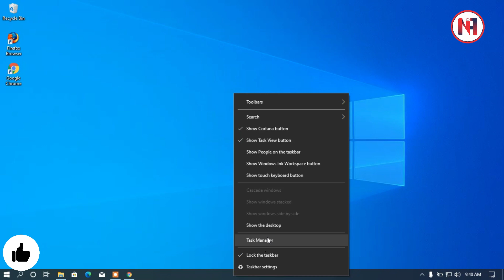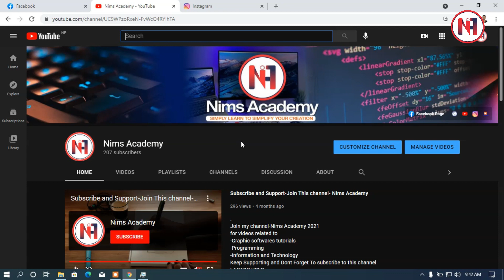In nepali-How to Disable programs to speed||boot up your windows 10Windows Tips &Tricks-Nims Academy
How to Disable programs to speed boot up your  windows 10-Windows Tips and Tricks-Nims Academy
LAPTOP USED:
DELL LATITUDE E543O
PROCESSOR I5
PERIPHERALS USED:
HCL MOUSE

LAPTOP USED:
DELL LATITUDE E7440

PERIPHERALS USED:
LENOVO  MOUSE

DELL KEYBOARD

SAMSUNG HEADPHONE